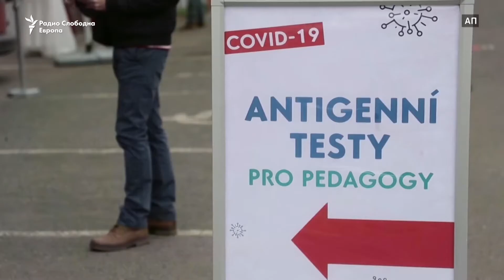Чешка, од најдобра, до најкритична со Ковид 19